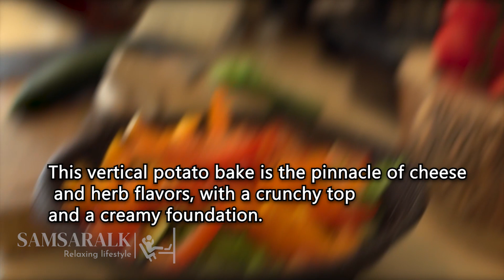Vertical potato bake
With its crispy top and creamy base, this vertical potato bake is the ultimate balance of cheese and herb flavors. The perfect side dish and one of our most popular recipes.

This video is about a lifestyle that is free from negatives, it's about living artfully and being motivated by nature. It's about living a life that is fulfilling and inspiring.

Because of your kindness, you helped me further by going to the links on my youtube channel. I thank you from the bottom of my heart for being so thorough with me and I hope you will continue to stay with me. Thank you very much and may God be with you.
Samsara lk